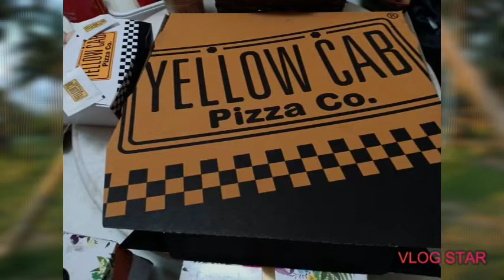Happy Mothers day to all take a picture #1